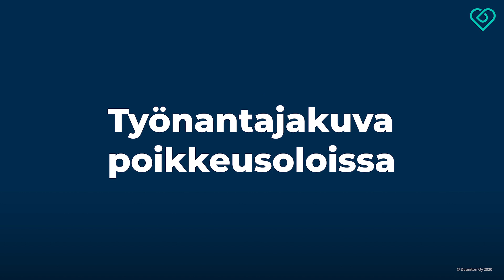Osa 9: Koronaviruksen vaikutukset työelämään ja työmarkkinoihin 17.4.2020⎪Duunitori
Kriisissä arvot punnitaan.

Huonosti hoidettu kriisiviestintä voi romuttaa työnantajakuvan pitkäksikin aikaa. Toisaalta kriisissä on myös aina mahdollisuus osoittaa omaa välittämistä ja inhimillisyyttä.

Miten rakentaa työnantajakuvaa poikkeustilanteessa? Siitä ovat videolla keskustelemassa Duunitorin Thomas Grönholm ja Lauri Vaisto.